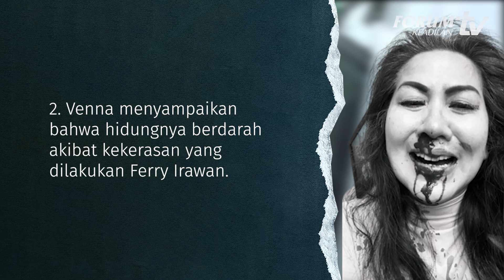DUGAAN KDRT VENNA MELINDA POLISI KANTONGI REKAMAN CCTV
Venna Melinda melaporkan suaminya, Ferry Irawan ke polisi atas dugaan KDRT.

Berikut fakta-faktanya.

1. Terjadi di dalam kamar sebuah hotel di Kediri.  Tidak ada saksi yang melihat kejadian tersebut.

2. Venna menyampaikan bahwa hidungnya berdarah akibat kekerasan yang dilakukan Ferry Irawan.

3. Hasil visum, Venna mengalami luka di bagian hidung hingga mengeluarkan darah.

4. Polisi mengamankan rekaman CCTV hotel yang merekam Venna dan Ferry masuk dan keluar dari hotel.

5. Venna Melinda menyerahkan barang bukti berupa handuk dan pakaian yang dikenakannya saat mengalami KDRT.

YouTube Forum Keadilan TV
FB forumkeadilandotcom
Tiktok forumkeadilantv
Helo forum.keadilan